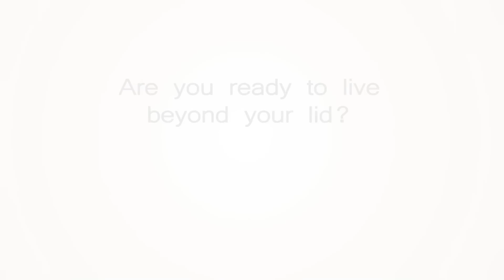How to train fleas - Becki Houlston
Think differently